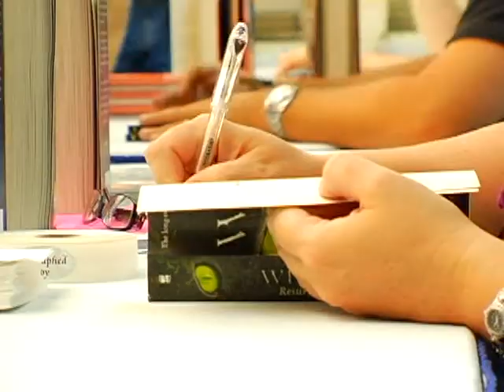Introducing WICKED authors Nancy Holder and Debbie Viguie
Authors Holder and Viguie reveal the next steps for their WICKED series and the fantasy genre.